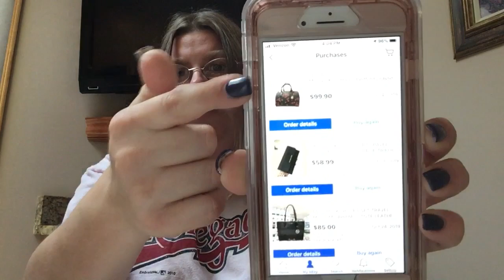Saturday Sip and Chat !